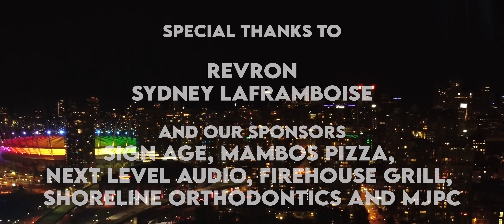Sirreal x Prevail (Swollen Members) x Mo Moshiri (Sweatshop Union)- AUTOMATIC (Official Music Video)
for all things Sirreal - grab some merch, a signed vinyl record, catch live tour dates and sign up for the mailing list!

Automatic is a throwback, boom bap, pure hip hop track uniting two foundational legends of the Vancouver Hip Hop scene, Mo Moshiri of Sweatshop Union and Prevail of Swollen Members, with contemporary torch-bearer Sirreal, for a hard-hitting new song and video.

The song blends high energy production from Rob The Viking with 3 veterans of the mic, pushing each other to unleash some of the best penmanship and delivery of their respective careers, all topped off with sharp, nasty cuts by DJ D-Rec.

Shot in Vancouver, this Lotus Eaters Films production is a cinematic feast, jumping from picturesque rooftops to vibrantly coloured, graffiti-plastered back alleyways.  Co-directed by Lotus Eaters’ Colby Rex O’Neil and Michael Debarros (@bmdeezee on IG).

Automatic serves as a reminder to true fans of the genre that at the core of the culture is a very simple principle - if you step up to the mic you best be ready to be on the same level as the other MCs in the cypher.  Automatic reminds us of those golden days of 90s and 2000s Rap when your favourite rappers would frequently crossover for star-studded posse collabs that you just had to hear and share with fellow heads.